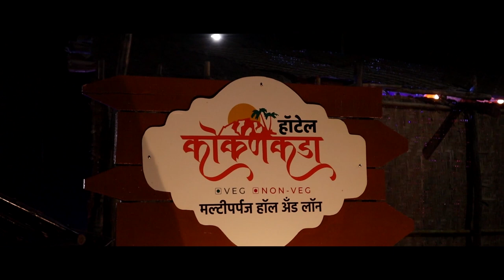सांगली जिल्ह्यात कोरोनाची ढगफुटी, आज सापडले ३५४ कोरोनाबाधीत ।। वज्रधारी न्यूज।।